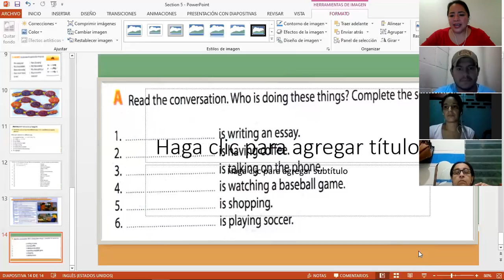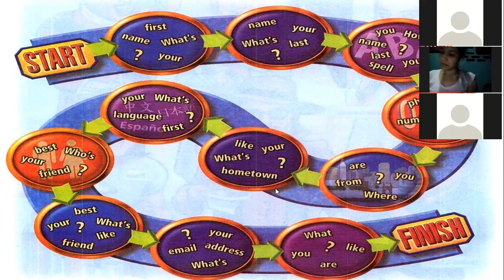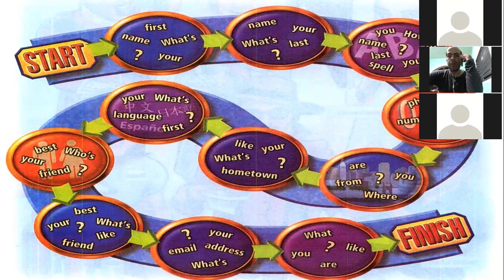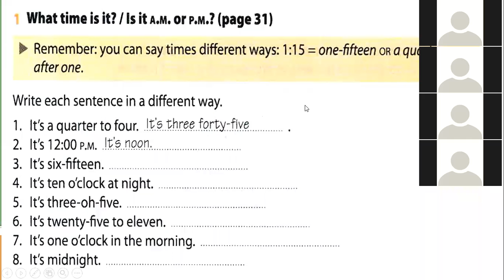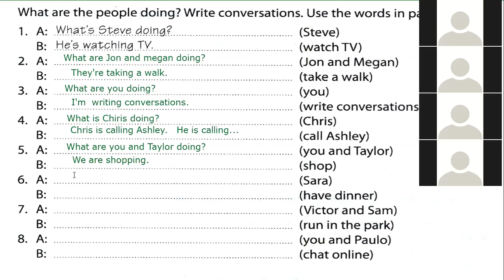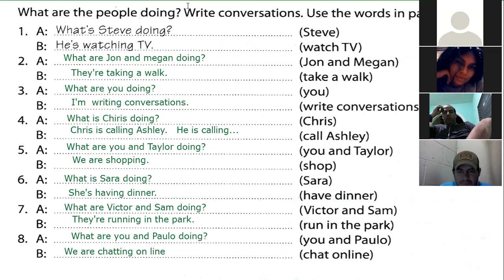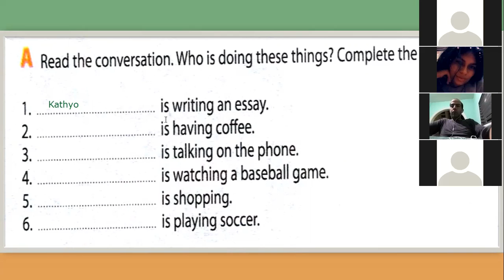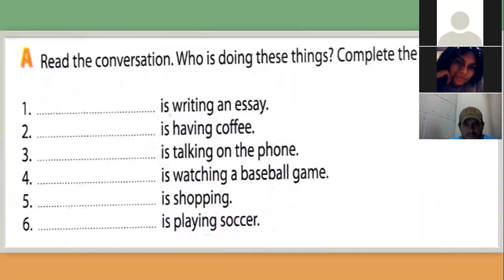Ingles Corporativo-Reading and Oral practice